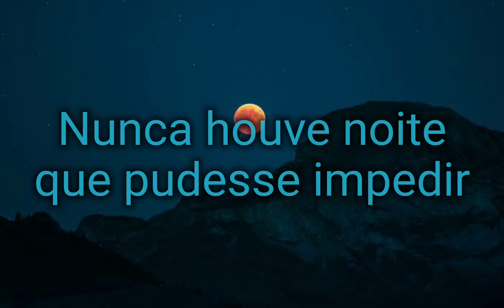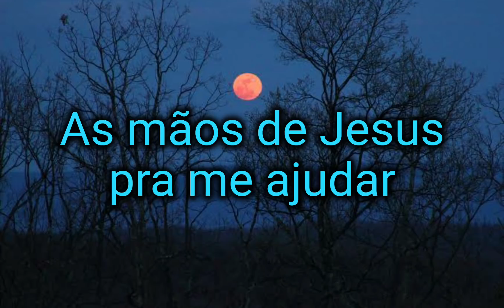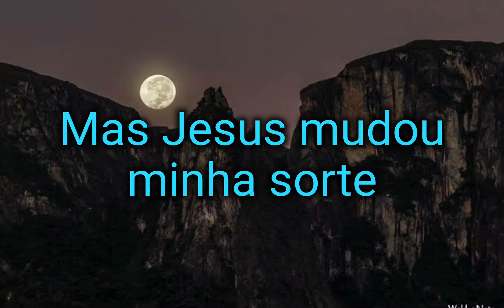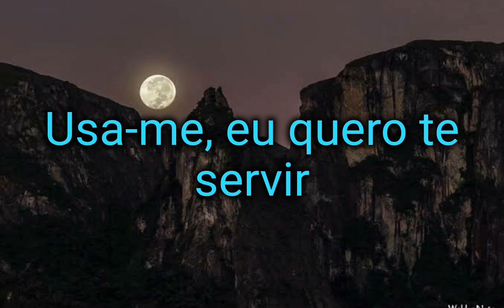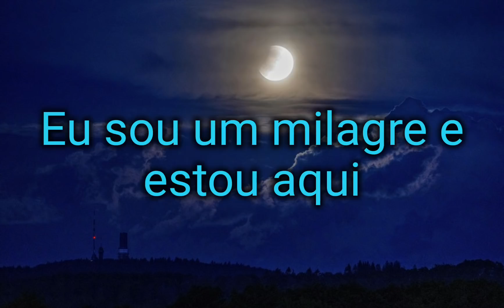Voz da verdade - Sou um milagre letras